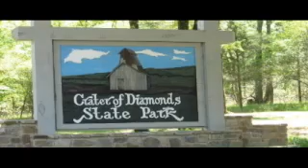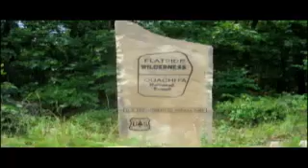CLIP | Ouachita Mountains 02